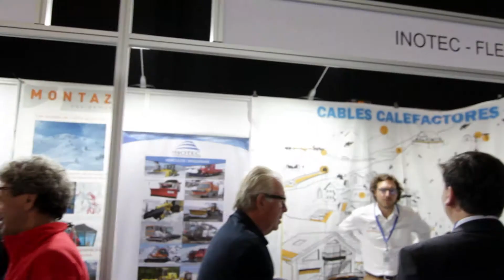Expo Andes (English)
This was the 2017 Expo Andes edition. Santiago, Chile.